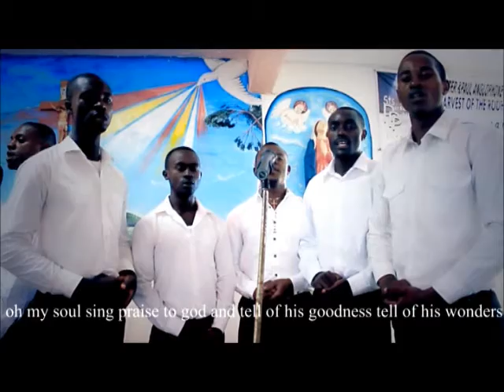YCW Simbock vol II Tell Of His Greatness